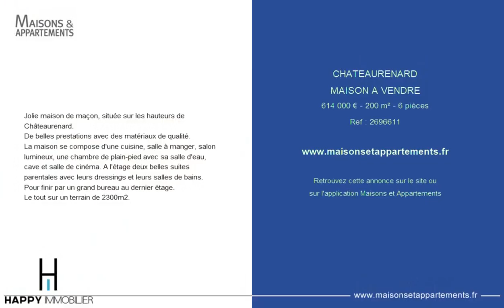CHÂTEAURENARD - MAISON A VENDRE - 614 000 € - 200 m² - 6 pièce(s)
Référence : 2696611

Jolie maison de maçon, située sur les hauteurs de Châteaurenard.
De belles prestations avec des matériaux de qualité.
La maison se compose d'une cuisine, salle à manger, salon lumineux, une chambre de plain-pied avec sa salle d'eau, cave et salle de cinéma. A l'étage deux belles suites parentales avec leurs dressings et leurs salles de bains. Pour finir par un grand bureau au dernier étage.
Le tout sur un terrain de 2300m2.

Cette annonce vous est proposée par l'agence HAPPY IMMOBILIER St-Rémy-de-Provence

|1940146|